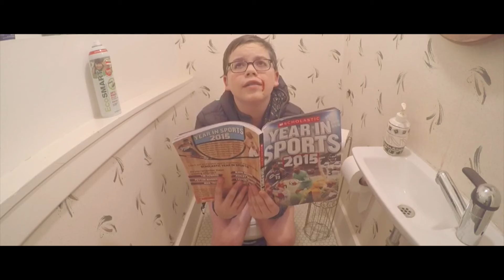Chili Cheese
Four classic characters from some of history's greatest literature are given a breath of fresh air in "Chili Cheese". Tom Sawyer (The Adventures of Tom Sawyer, The Adventures of Huckleberry Finn) is an only child whose parents work all day at the big Business Factory. Tom's parents leave the house before Tom wakes up for school and come home after he is asleep. Because he is alone a lot and doesn't have any siblings, Tom has to be very independent in order to take care of himself. One other outcome of Tom's home life is that he's very selfish; not in a mean way towards others but because he doesn't know any better.

      All Tom wants to do is spend more time with his parents and go to his favorite restaurant in the whole world; Lafayette Coney Island. However, it seems that this will never happen. The plot thickens when Tom encounters Lennie (Of Mice and Men), Telemachus (The Odyssey), and Doodle (The Scarlet Ibis). With their help, Tom attempts at getting to Lafayette Coney Island , doing whatever it takes or die trying.

      Little does he know that his parents are on their way home from the Business Factory to surprise Tom and take him to Lafayette to show him that they really do care about him. The story begins on a Friday after school as Tom is walking to a nearby convenience store in order to buy a new carton of milk for his cereal.

Directed, Edited, Typed, Produced, and Shot by: Jake Primak
Music and Musical Score by: Jake Primak (Yeah he wrote and recorded the song during the fight scene! I know right! Isn't that so cool!)

Story by: Avery Geller, Jake Primak
Written by: Carter Schmidt, Hunter Henson, Avery Geller, Jake Primak

Starring:

Faisal Ali as himself
Julie Primak as Aunt Clara
Louis Geller as Mr. Sawyer
Michelle Geller as Mrs. Sawyer
Avery Geller as Tom Sawyer
Hunter Henson as Lennie Small
Carter Schmidt as William "Doodle" Armstrong
Jake Primak as Telemachus J. Worthingtonshirebergston Sr.
Nathan Maroney as the burps

SPECIAL THANKS TO LAFAYETTE CONEY ISLAND!!!